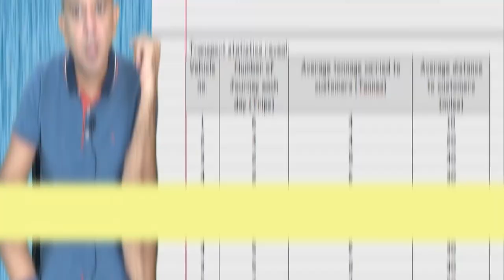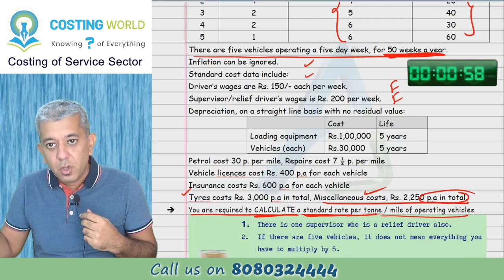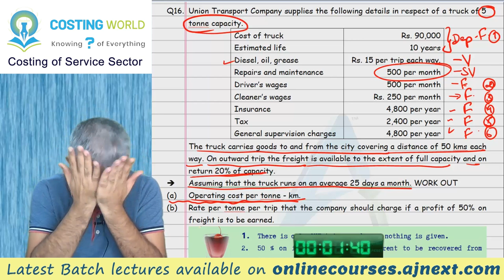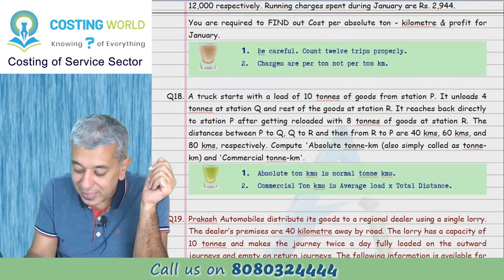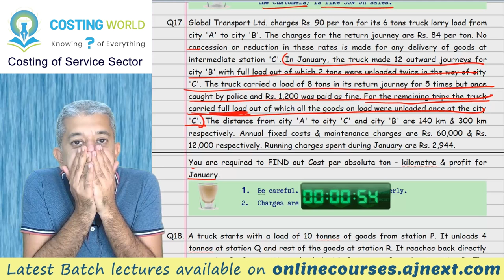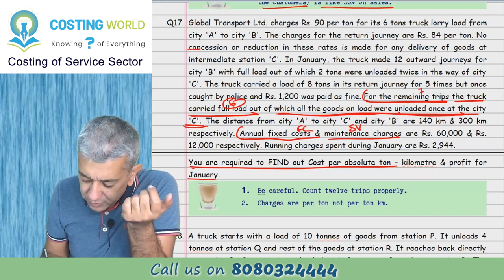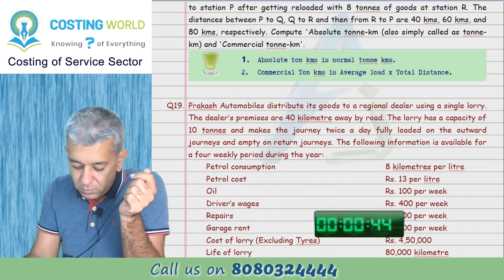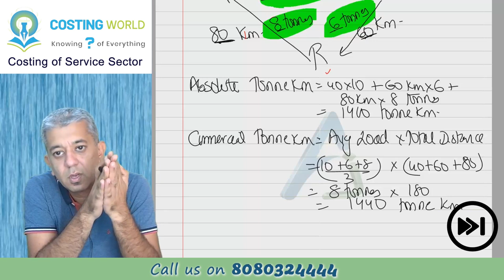CA INTER || Costing (CMA) || Costing of Service Sector || Lecture 3 || Q15 to Q19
We have done the basics. Time for us to do some serious questions relating to Transport Sector carrying goods. There will be some easy questions and some difficult ones. There will also be a new concept of absolute and commercial tonne kms which is rarely asked but we would like to do.

Timelines:
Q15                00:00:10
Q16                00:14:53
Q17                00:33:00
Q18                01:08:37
Q19                Homework